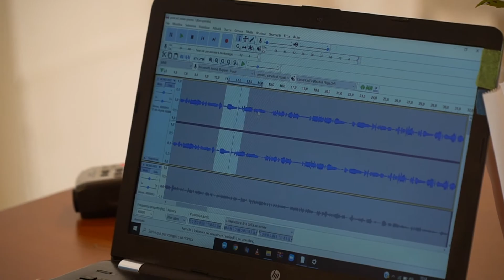Videocartolina da Isole che parlano: Laboratori su misura 8/9 settembre 2020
Videocartolina da Isole che Parlano ai bambini
XVI edizione
ideato e a cura di Alessandra Angeli

Giornate del 8 e 9 settembre dei Laboratori su misura di bambini e ragazzi - Polo Culturale Montiggia

"Storie che parlano sul filo"
Laboratorio di narrazione orale e collage su carta
a cura di Laura Capra e Gianluca Sciannameo